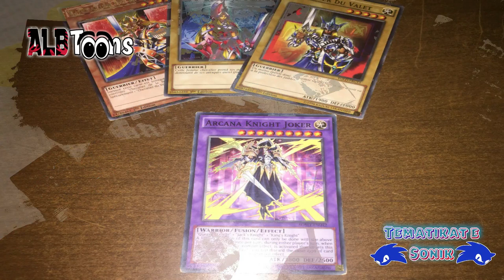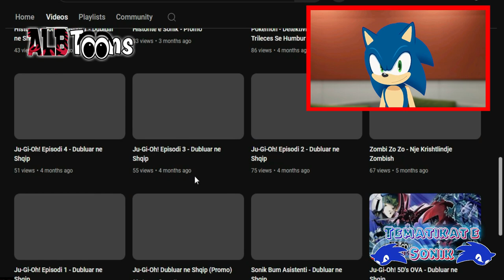Tematikat e Sonik Sezoni 2 - Episodi 8 I Fundit (Podcast Shqip)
Një podcast plot argëtim dhe mbi të gjitha me kuriozitete, fakte, tregime dhe lojëra të gjitha të prezantuar nga iriqi i preferuar Sonik. Ai do të komunikojë me publikun dhe do jetë pranë jush çdo fundjavë. Ndiqni Sonikun i cili do të jetë një version më ndryshe në këtë sezon me materiale të larmishme për publikun.

Realizoi podcastin: AlbanianStudio
Mundësoi: ALBToons